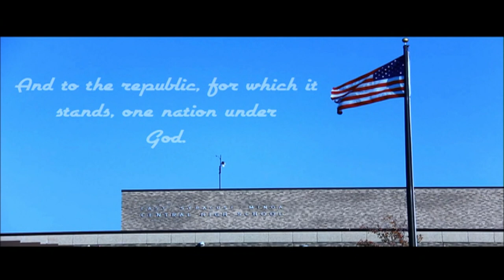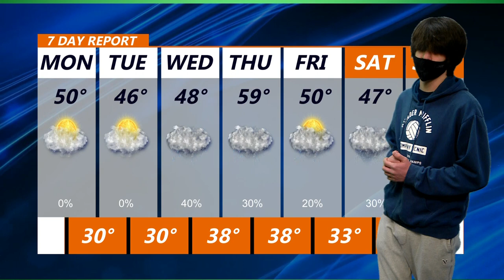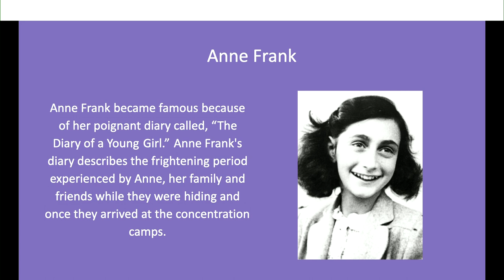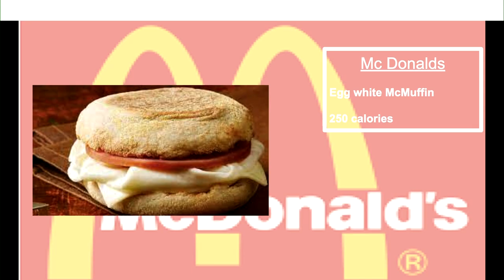March 21 2022